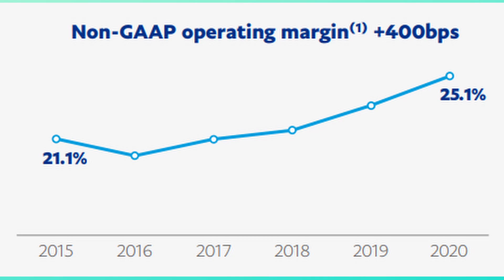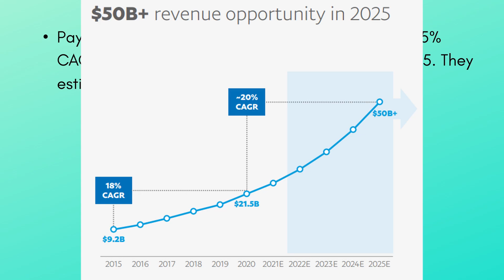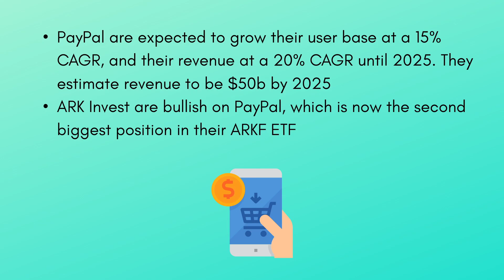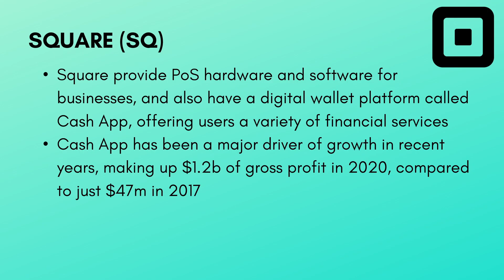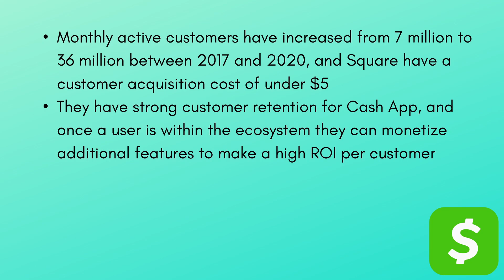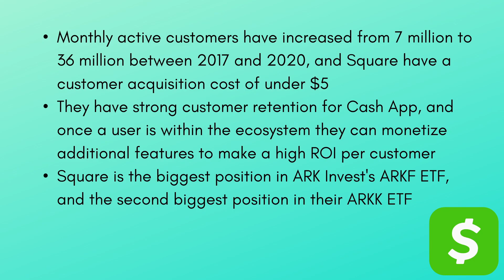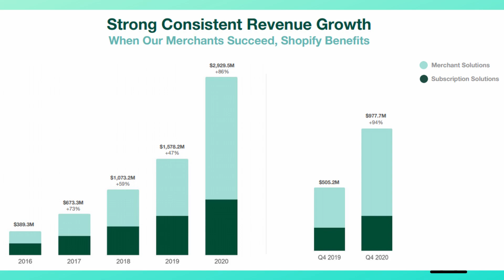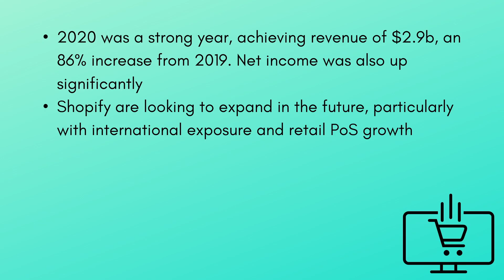TOP FINTECH STOCKS TO BUY NOW! (High Growth)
In this video I will be discussing 5 of my favorite financial technology (fintech) stocks to buy, ranging from digital wallet and online payment platforms, to ecommerce and online shopping platforms.

The fintech sector is one that has seen high growth recently as many people are using online payments and online shopping more. The growth of the fintech industry is likely to continue in the future as the demand for online financial services increases. Traditional banking and legacy finance systems could get phased out eventually, to be replaced with fintech platforms! Cathie Wood and ARK Invest are very bullish on the fintech space, and even have their own Fintech ETF dedicated to the indsutry, the ARKF ETF.

I cover digital wallet and online payments stocks like PayPal (PYPL) and Square (SQ), as well as ecommerce and online shopping stocks like Shopify (SHOP).

Stocks covered in the video:
PayPal Stock - PYPL Stock - $PYPL
Square Stock - SQ Stock - $SQ
Shopify Stock - SHOP Stock - $SHOP